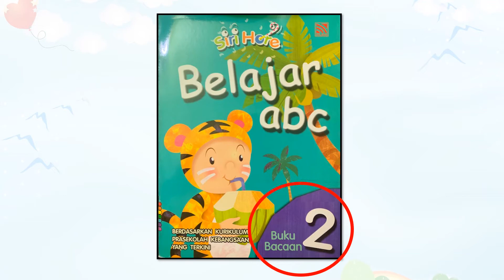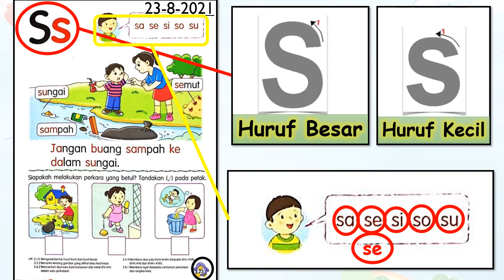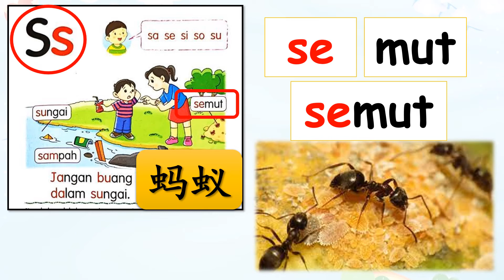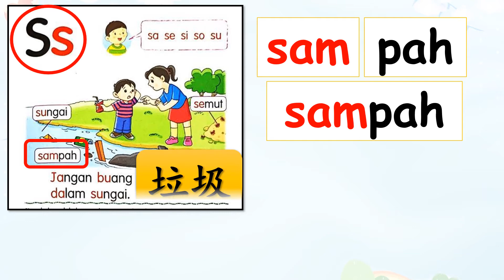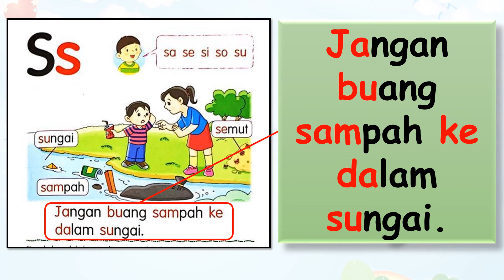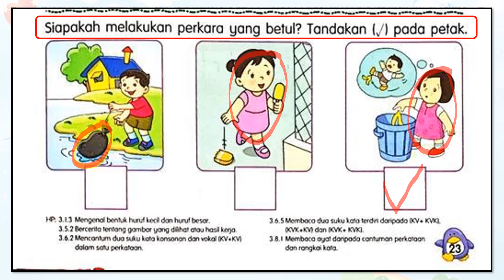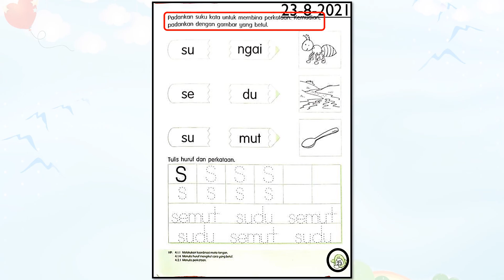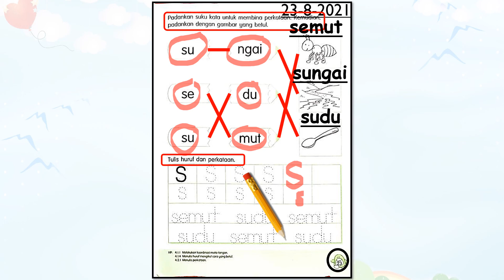Belajar abc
Konsonan Ss